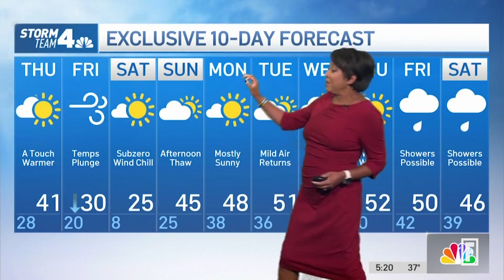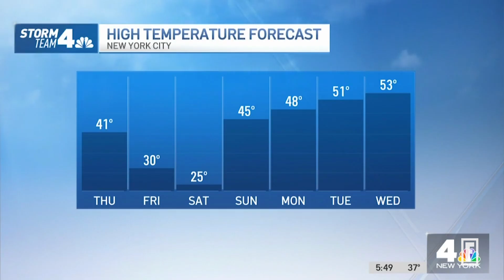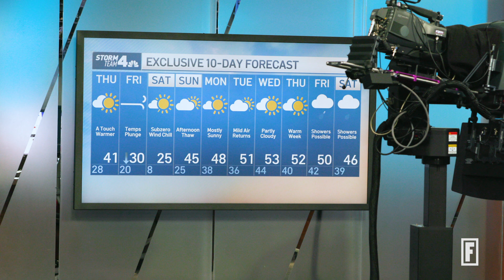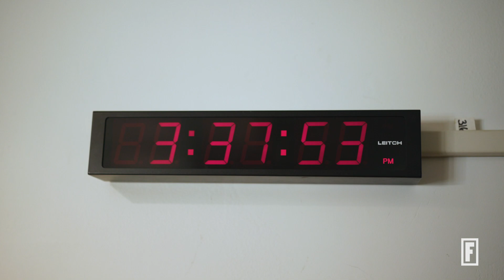Meet This NYC Meteorologist Predicting Weather For 40 Years | On The Clock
Chief Meteorologist Janice Huff shares a behind-the-scenes look at how weather forecasting at NBC 4 New York comes together. She delves into her successful journey of nearly 40 years in the field, from wanting to be a meteorologist at age 10 to meeting President Barack Obama. She also honors June Bacon-Bercey, the first on-air Black female meteorologist in the U.S.